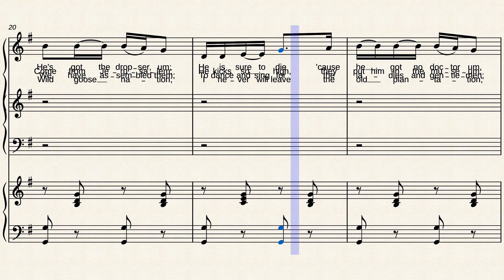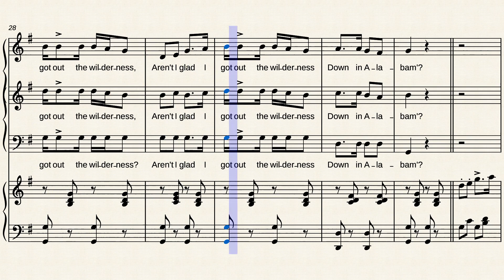Down in Alabam' by J. Warner